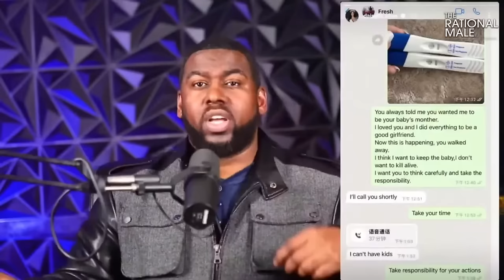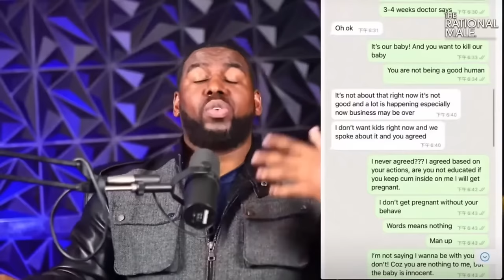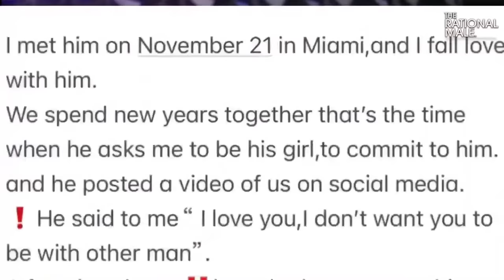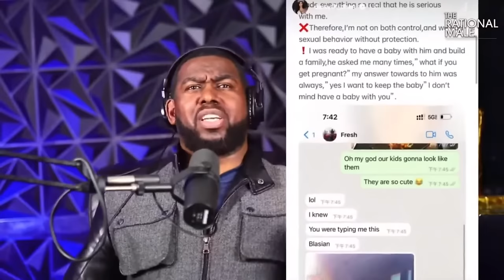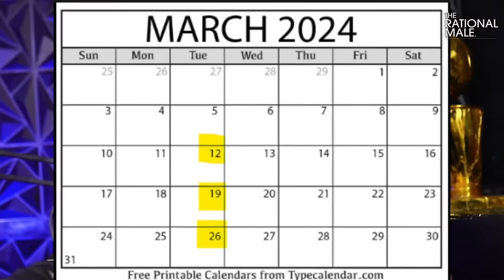What Men MUST Know To AVOID Getting Baby Trapped!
✔ Positive book reviews are free and they really help a lot, thanks:

LISTEN TO THE RATIONAL MALE ON AUDIBLE